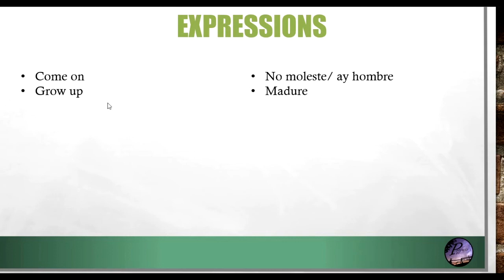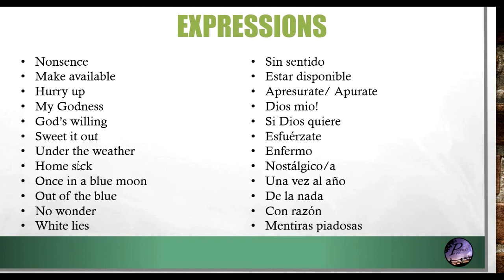Modismos en ingles con su significado⭐ Parte 2 ⭐ curso básico de ingles video 13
Modismos en ingles con traduccion al español

Aprende ingles desde cero con este maravilloso curso de neuroaprendizaje